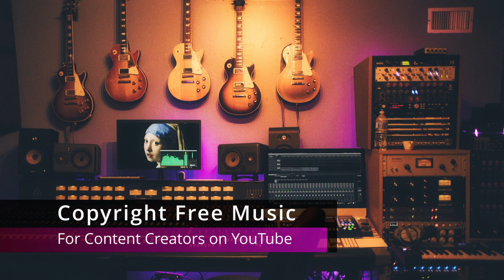Tell Me That I Can't NEFFEX